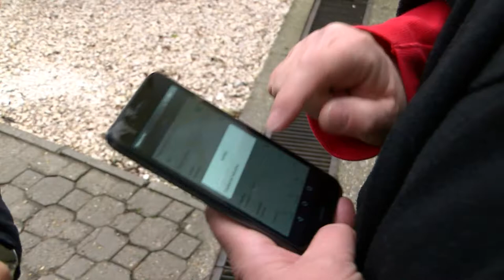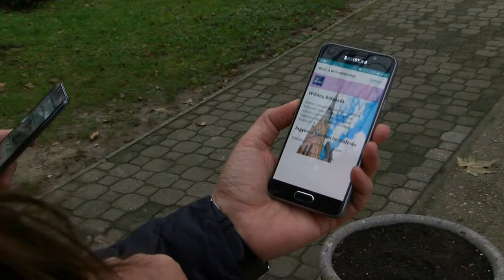Ingyen Wifi működik Bátaszék belső területein 20191206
Ingyen Wifi működik Bátaszék belső területein és több közintézményében. Egy Európai Uniós pályázat eredményeként sikerült kiépíteni a rendszert. A működtető a Tarr Kft. Tarr János azt mondta, Bátaszék az elsők között van Tolna megyében, ahol ilyen szolgáltatást nyújt a város.